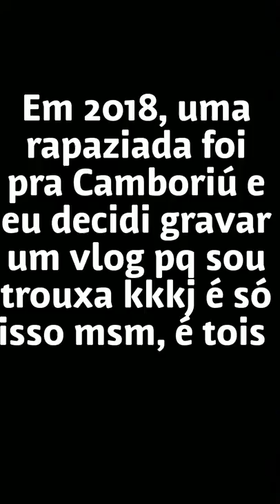Vlog Camboriú - Rolê no Shopping. Ft- Filipe, Vitória, Lucas, Felipe, Aguilar